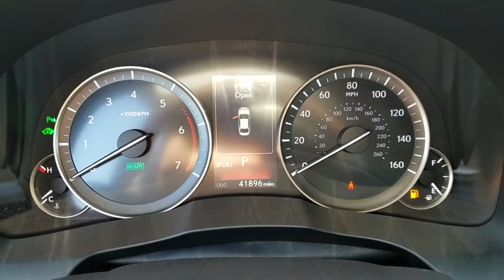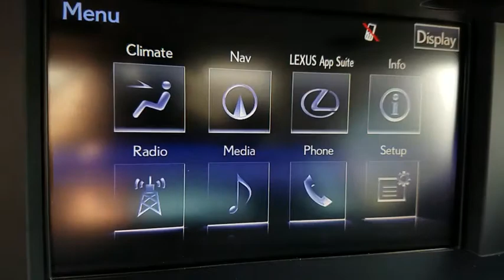2016 LEXUS ES300H Las Vegas, Henderson, St. George, Cedar City, Summerlin, NV 0PH18328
SILVER Used 2016 LEXUS ES300H available in Las Vegas, Nevada at Lexus of Henderson. Servicing the Henderson, St. George, Cedar City, Summerlin, NV area.

Front/Front-Side/Front-Knee/Side-Curtain Airbags,4.2-Inch Color TFT Multi-Information Display,7-Inch Display Audio Screen,8-Speaker Audio System,AM/FM/CD/MP3/WMA/HD Audio System,Auto-Dimming Rearview Mirror,Automatic Climate Control,Aux & USB/iPod Audio Input Plugs,Backup Monitor,Bluetooth Phone/Streaming Capability,Cruise Control,Drive Mode Select w/Eco/Normal/Ev/Sport,Driver Seat/Mirror Memory,Lexus Enform Safety Connect Capability,Lexus Personalized Settings,Power Front Seats w/Lumbar Support,Rear Window Defogger w/Timer,Satellite Radio Capability,Siri Eyes Free Mode,Voice Recognition,Heated Seat(s),Air Conditioned Seats,Daytime Running Lamps,Integrated Fog Lamps,Power Heated Exterior Mirrors w/Signals,Power Moonroof w/Tilt & Slide,Puddle Lamp Illumination,SmartAccess w/Push-Button Start/Stop,SmartAccess-Linked Illuminated Entry,Washer Linked Intermittent Wipers w/Timer,4-Wheel Disc Anti-Lock Brakes,Direct Tire Pressure Monitor System,Electric Rack & Pinion Steering,Electronic Brake Distribution & Brake Assist,Vehicle Stability Control & Traction Control